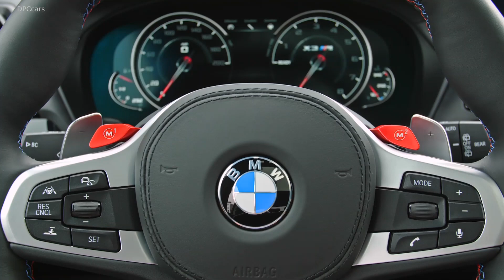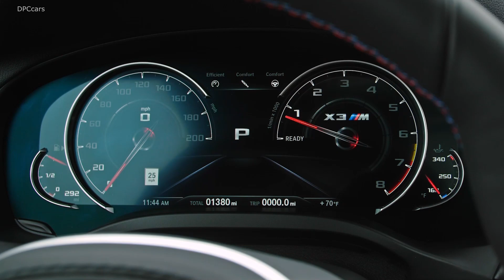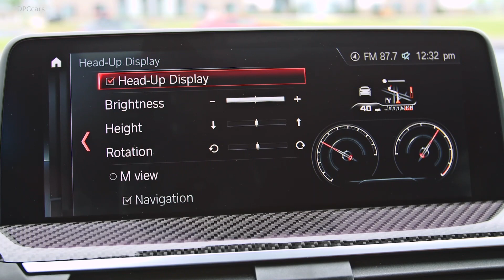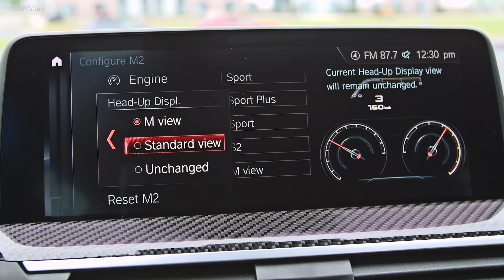2020 BMW X3 M Competition Interior Cabin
M-specific design features optimise the supply of cooling air for the BMW X3 M, BMW X4 M and Competition models, as well as their aerodynamics. Inside the cars, the electrically adjustable sports seats, Vernasca leather upholstery, M-specific cockpit, M leather steering wheel and M gearshift selector lever create a sporty and luxurious ambience.

The BMW X3 M Competition and BMW X4 M Competition bring further exclusive accents to the exterior, in the form of High-gloss Black for the BMW kidney grille surround, exterior mirror caps and M gills, and the rear spoiler of the Sports Activity Coupe. Their standard equipment also includes 21-inch M light-alloy wheels in polished Black and an M Sport exhaust system. The expressive aura of the interior, meanwhile, is enhanced by M Sport seats with extended Merino leather upholstery, model-specific door sill plates and a model nameplate on the centre console. Options for the Competition models include special bi-colour leather upholstery variants with Alcantara applications.

The optional M Carbon exterior package (expected to be available from end of 2019), which features design elements in carbon fibre-reinforced plastic (CFRP) for the front air intakes, the air blades in the front apron, the rear diffuser and the exterior mirror caps, adds further individual flourishes. On the BMW X4 M and BMW X4 M Competition, these elements are joined by a CFRP rear spoiler.